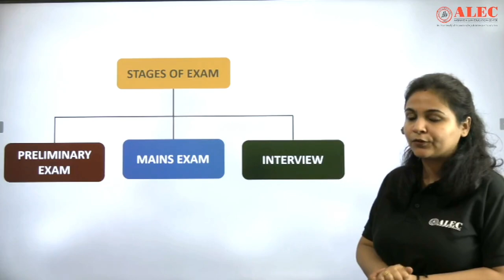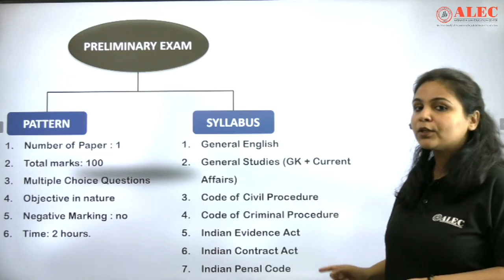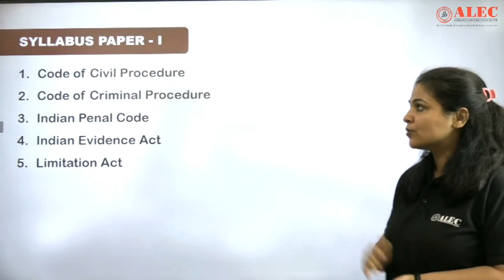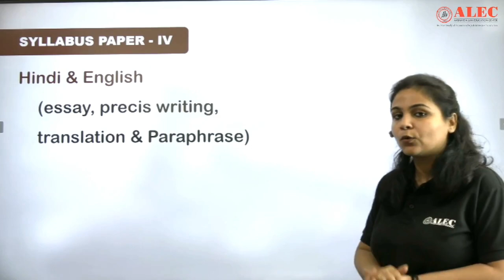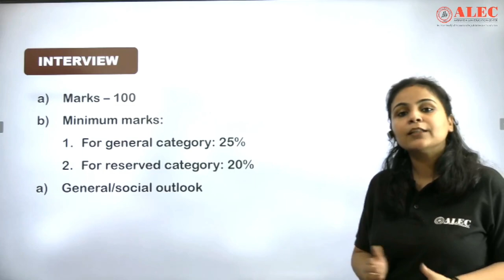Jharkhand Judiciary Syllabus Vacancy 2024 | JK Syllabus Explainer Series | By Pooja Ma'am | ALEC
In this video, Pooja Ma'am from ALEC brings you a detailed breakdown of the Jharkhand Judiciary Exam Syllabus 2024 as part of the JK Syllabus Explainer Series. If you're preparing for the Jharkhand Judicial Services Exam, this guide will help you navigate the syllabus for both the Prelims and Mains stages, as well as provide insights into the Interview process. Understand the key topics, important sections, and how to structure your study plan for maximum success.

Key Topics Covered:

Comprehensive analysis of Prelims and Mains syllabus
Subject-wise breakdown and focus areas
Tips for the Interview phase
Strategies to excel in the Jharkhand Judiciary Exam
Prepare strategically and boost your chances of qualifying for the Jharkhand Judiciary Vacancy 2024 with this syllabus explainer.

ChatGP